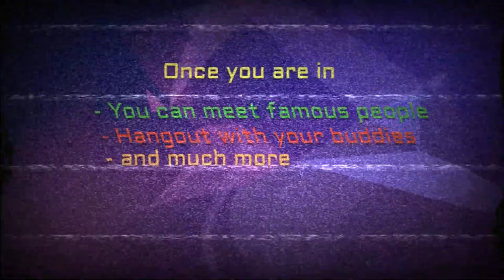found footage | Razzycon 2022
idk where this came from tbh, found this while going through my folder.
Play the Game Here!